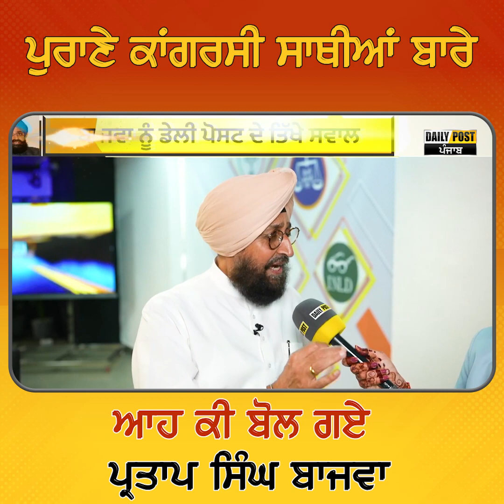ਪੁਰਾਣੇ ਕਾਂਗਰਸੀ ਸਾਥੀਆਂ ਬਾਰੇ ਆਹ ਕੀ ਬੋਲ ਗਏ ਪ੍ਰਤਾਪ ਸਿੰਘ ਬਾਜਵਾ | Daily Post PHH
ਪੁਰਾਣੇ ਕਾਂਗਰਸੀ ਸਾਥੀਆਂ ਬਾਰੇ ਆਹ ਕੀ ਬੋਲ ਗਏ ਪ੍ਰਤਾਪ ਸਿੰਘ ਬਾਜਵਾ